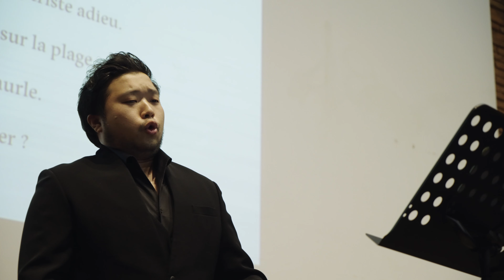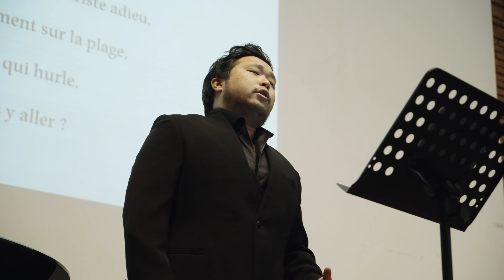떠나가는 배 (Bateau prend la mer) - 변 훈 /테너 김 훈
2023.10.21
Salle Senechal de Toulouse

콘서트 다함께 우리 아리랑

떠나가는 배 -  변 훈

테너 김 훈

le Concert Tous ensemble Woori Arirang
Bateau prend la mer - Hoon Byun

Tenor Hun Kim